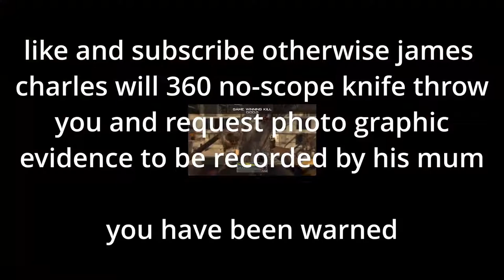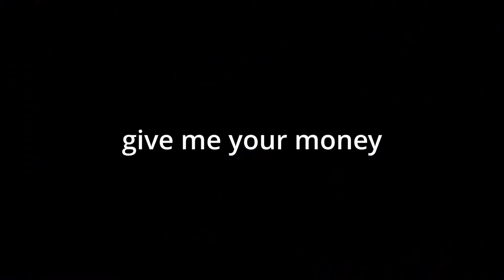IM BEING SILENCED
it physically pains me to put these #'s in